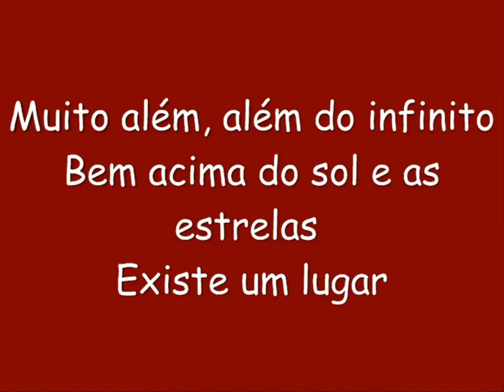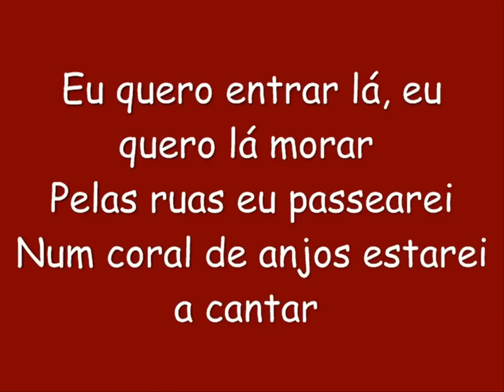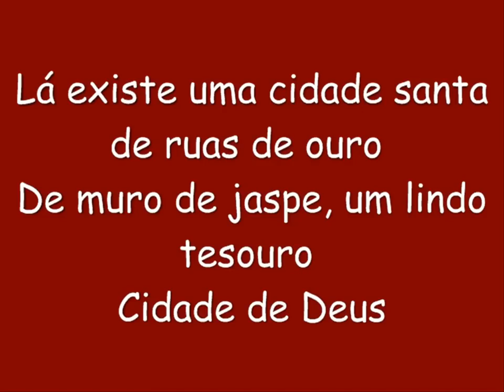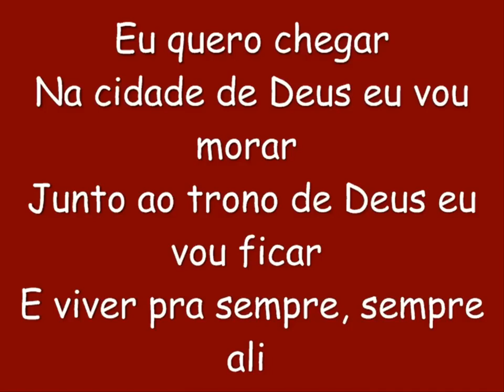Cidade de Deus